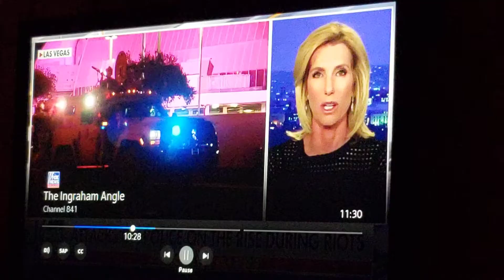June 2, 2020